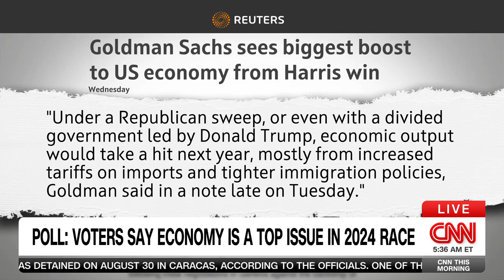Kevin Frey on CNN This Morning - Sep 5 2024